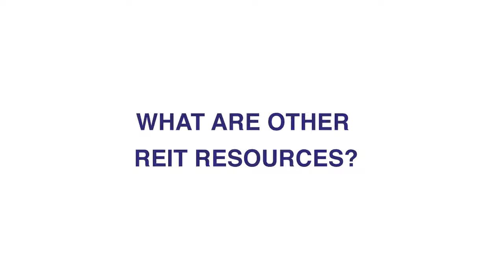What are other REIT Resources?